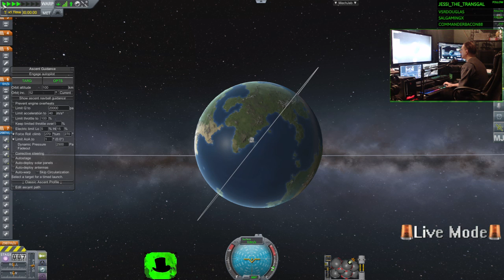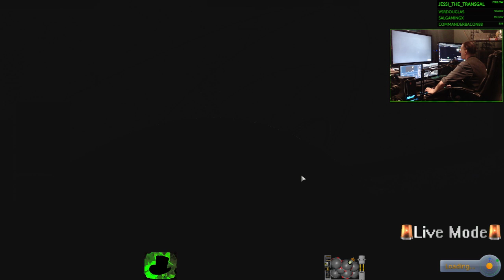Dragon Launch to the ISS Zarya Solar Array Repair Equipment